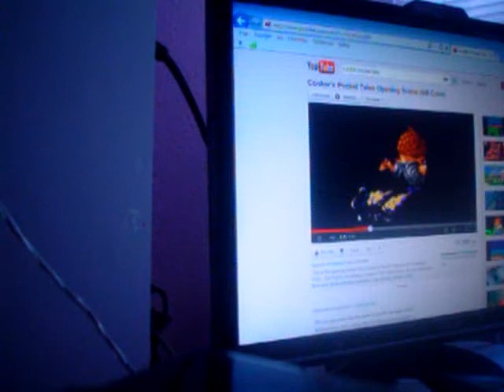Gaaaaa Enemy openin.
Neej.
Hva sagd hva morten